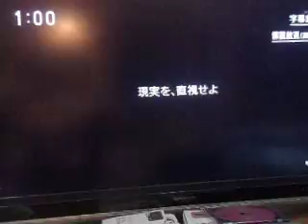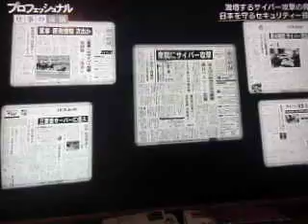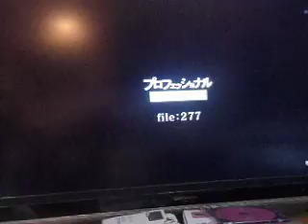GEDC7611 2015.10.13 ジュンク堂読書